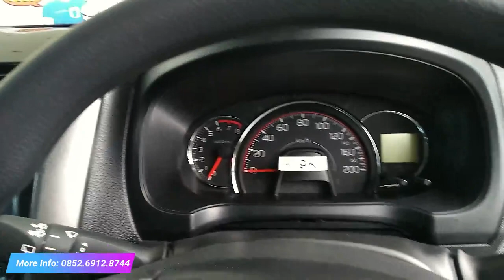Review New Agya G 1.200 cc Manual, mobil kecil tapi tidak murahan, nyaman dikendarai, disukai orang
New Agya 1.2 G MT
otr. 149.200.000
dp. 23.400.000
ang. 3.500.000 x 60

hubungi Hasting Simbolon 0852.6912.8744